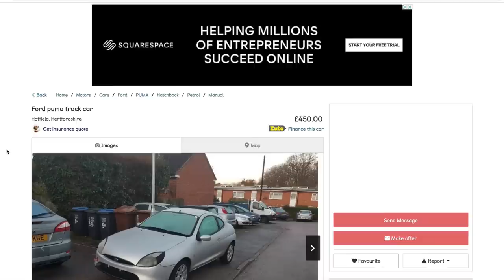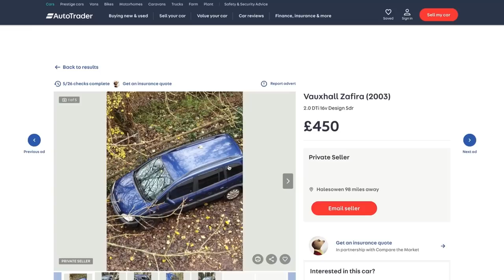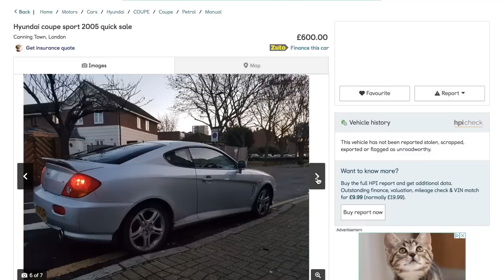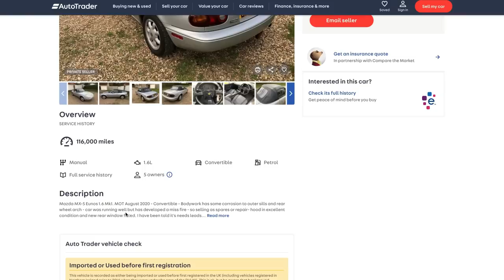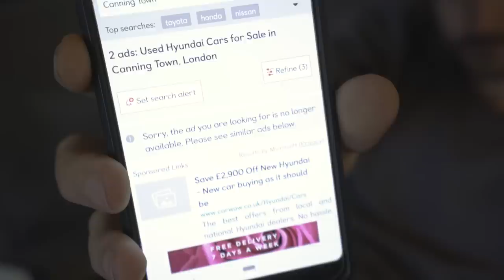£500 Track Car Challenge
This week, Alex, Ethan and Jack try to pick up a track car for £500 before pitting it against a brand new Renault Megane RS Trophy in an track battle showdown with a difference!